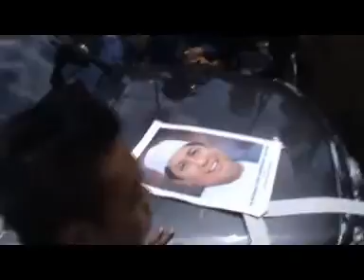Pernyataan Sekda Sulawesi Barat Menolak Kenaikan BBM